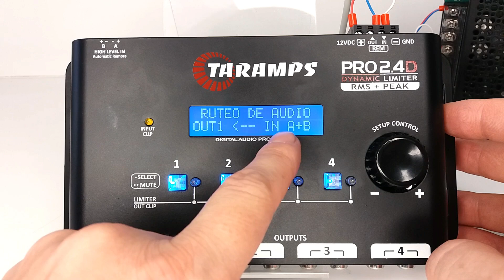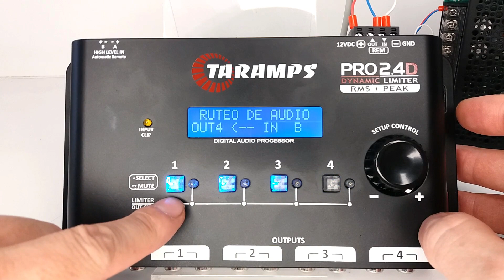TECH INFO #74 - DSP PROCESADOR DE AUDIO TARAMPS PRO2.4D - FUNCION RUTEO DE AUDIO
DSP PROCESADOR DE AUDIO TARAMPS PRO2.4D - FUNCION RUTEO DE AUDIO